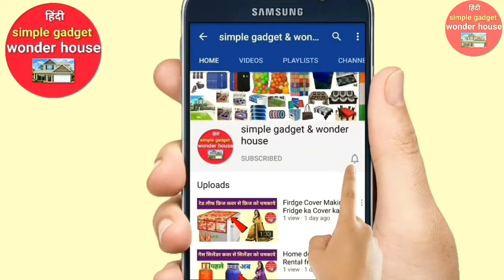Blue Coat Cover Folding || Coat Cover Blue Printed || नीला कोट कवर || Coat Cover 2020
Material: Non Woven, Color: Royal Blue.Package Contents:1 Piece Foldable Non Woven Men's Coat Blazer Cover.Size: 94 cm x 61 cm x 1 cm.Kuber Industries coat cover is made of high quality non-woven material, so this is very durable and long-lasting.This is useful garment cover that can safe your coat or blazer or sherwani from dust, stains,This cover has full length zip, shaped shoulders and top hole for hanger hook.Ideal for travel and long term storage of dresses, suits, pants and longer clothes, etc and this cover has carry handles and can be folded in two for easy carrying or traveling